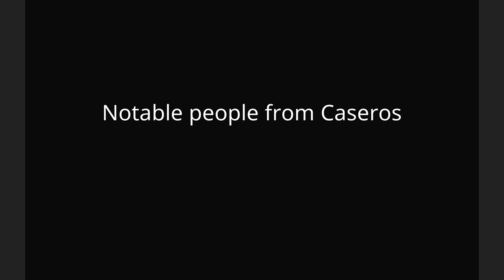Caseros, Buenos Aires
Caseros is a town in Buenos Aires Province, Argentina. It is the head town of the Tres de Febrero Partido which forms part of the Greater Buenos Aires urban conurbation.
In 1852 the area was the site of an important battle in Argentine history, the Battle of Caseros.